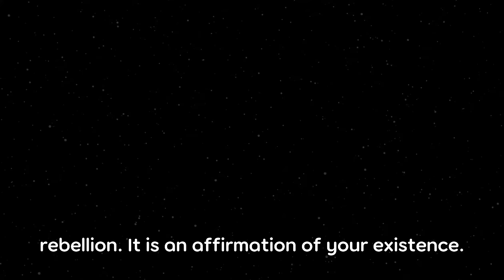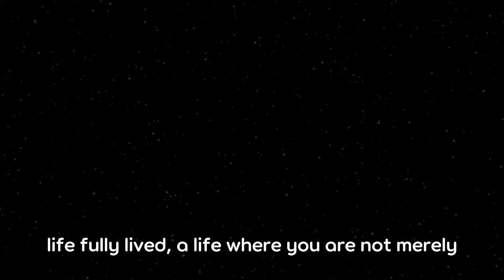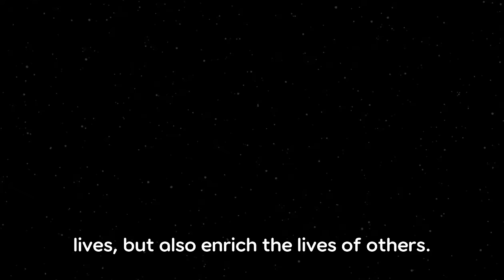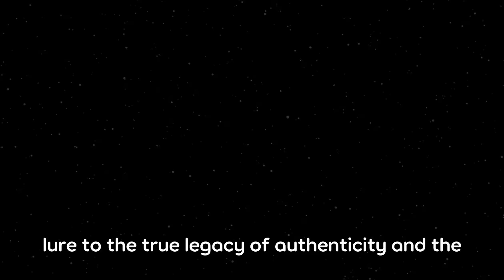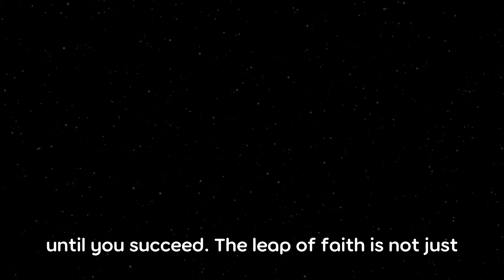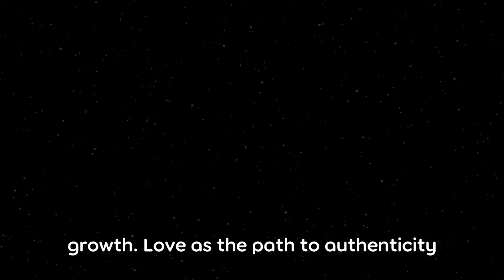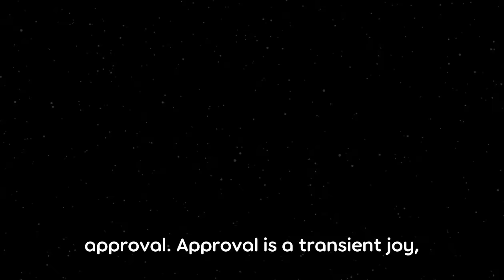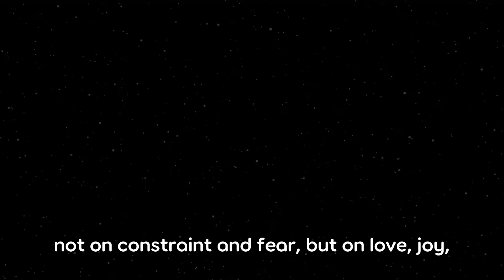Why Chosen Ones DON'T Follow the Crowd, They are Lost | How Conformity Make People Invisible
Welcome to the astral garden of your true self, where the shadows of conformity fade away, unveiling the vibrant spectrum of authenticity. In today's journey, we delve into the courage it takes to step out of society's shadows and embrace the light of our genuine selves. 🌒🌕🌘

🔮 **Unveiling the Authentic Self: A Journey Beyond Conformity**
- Discover the Invisible Chains of Conformity and why blending in costs more than we realize.
- Explore the Lost Crowd: A multitude moving without purpose, and how detaching can transform your life.
- Witness the Unique Contributions of the Authentic Self, and how your individuality can disrupt the status quo.
- Delve into the Perils of Ego and the Illusion of Immortality, and why true legacy lies in authenticity.
- Venture beyond hope, embracing the Leap of Faith in the Unseen Path, guiding towards a life lived in truth.
- Choose Love Over Fear: A strategic choice that influences your trajectory towards fulfillment.
- The Liberation of Shedding Societal Masks, revealing the bright clarity of your true self.

🌙 **Why Choose Authenticity?**
Choosing to live authentically is not just an act of personal rebellion; it's an affirmation of existence, a reclaiming of your right to define your own identity amidst the pressures of societal conformity. It's about selecting a path illuminated by the truths of who you are, not who the world expects you to be.

💫 **Join Us On This Cosmic Journey**
As we navigate this ethereal quest towards self-discovery, we invite you to reflect on your own path. Are you walking in alignment with your true essence, or are you shadowed by conformity? Let's embark on this adventure together, shedding the veils of uniformity to reveal the luminous core of our being.